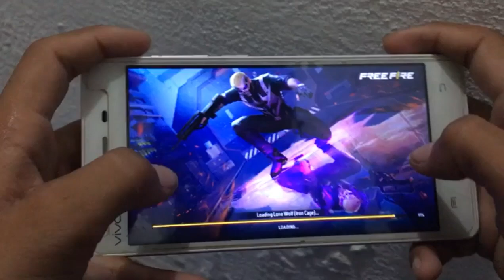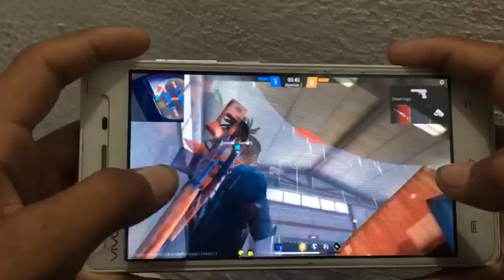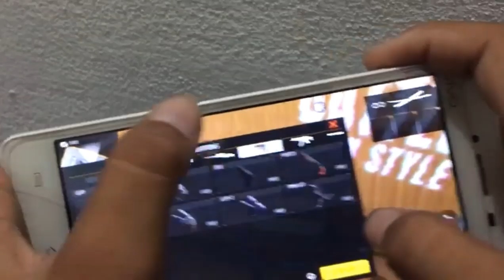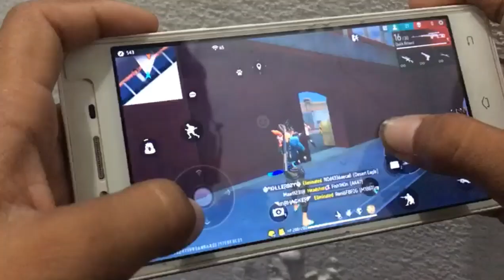HandCam Gameplay On Mobile 😱| Testing Of VivoY51L | FreeFire Testing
Testing Vivo Y51L || FreeFire Ki Is Mai Testing Hogye

Testing In ViVoY31L